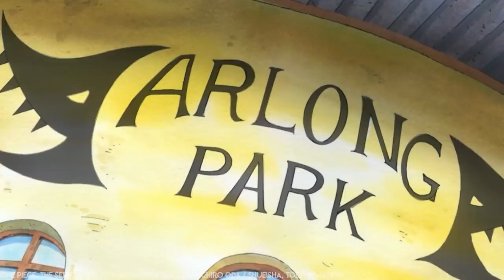Ich erzähl euch warum One Piece PEAK FICTION ist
📢Die "Goldene Ära" von One Piece

⛔️WICHTIG⛔️